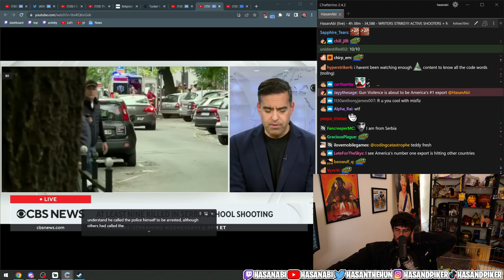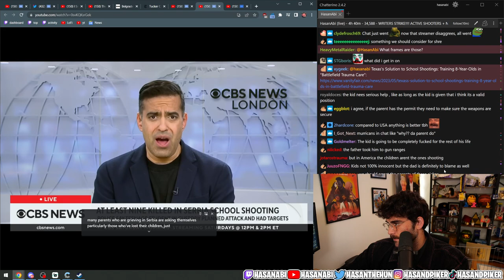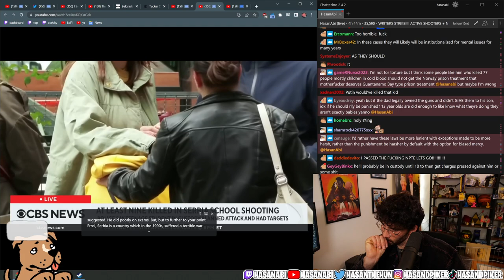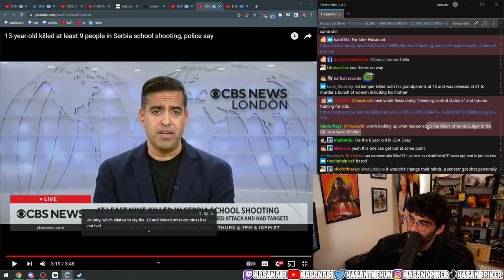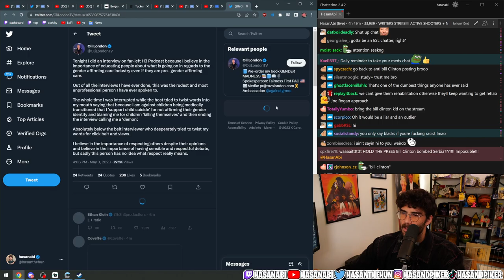Serbia School Tragedy | Hasanabi Reacts